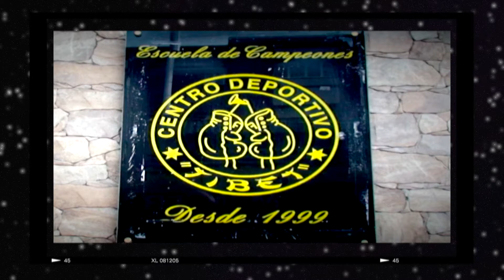AITOR EL DIAMANTE NIETO MAGISTRAL